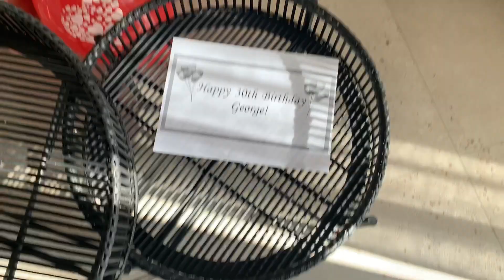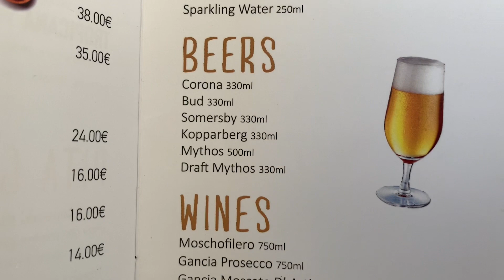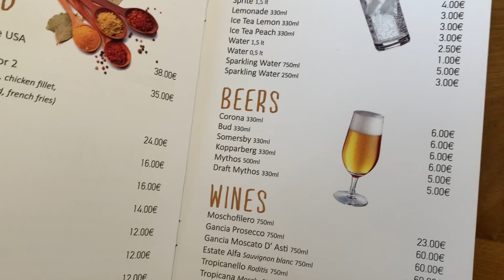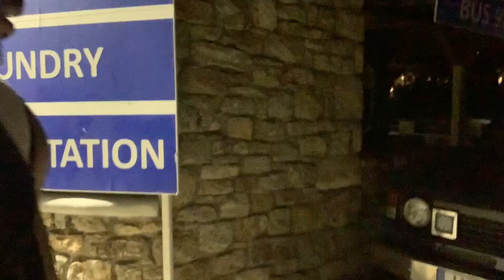Mykonos Birthday Trip | VLOG | George Kofi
Meine Verlobte Nanaz hat mir zum Geburtstag einen Mykonos Trip geschenkt!! 🙏🏾❤️